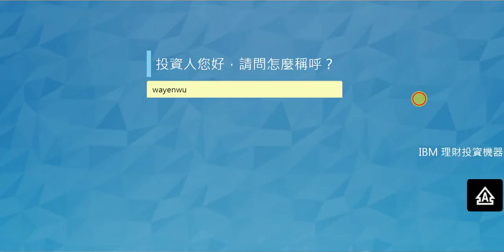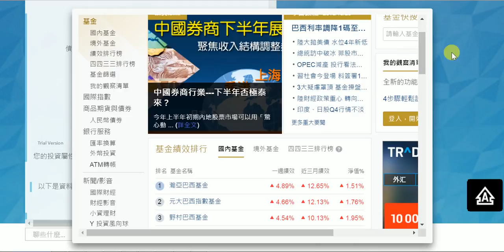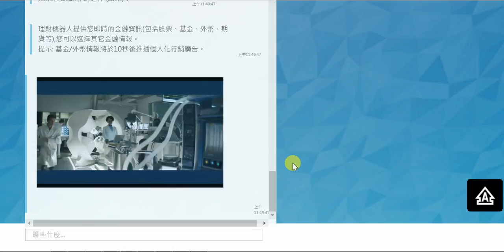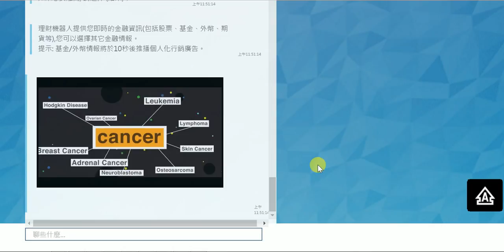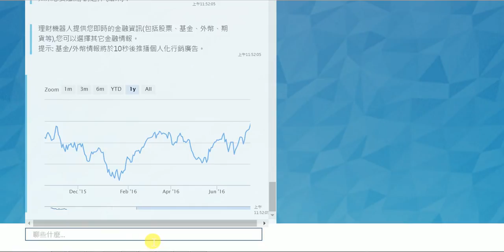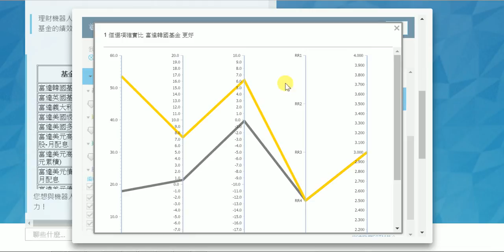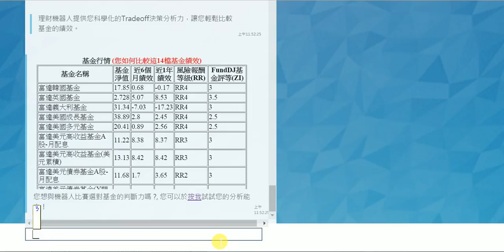IBM 理財機器人 2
IBM 理財機器人, 來自 IBM Watson 認知運算科技。
提供您投資建議, 即時市場情報, 幫您挑對基金
更多資訊, 請聯絡 IBM GBS Taiwan